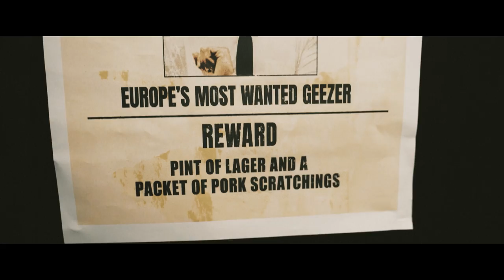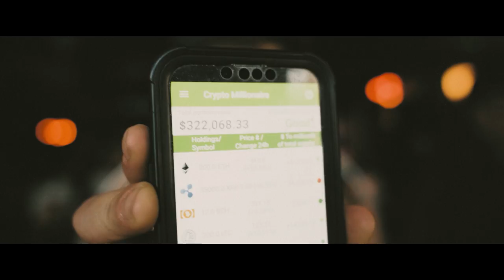DEATH OF GUITAR POP 'FIRST IN, LAST OUT' (OFFICIAL MUSIC VIDEO)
Oi Oi! Pleased to share with you all the music video for our brand new single 'FIRST IN, LAST OUT' 🏁🍻
OUT NOW (Taken from the forthcoming album 'Be Lucky' pre-order on CD & Vinyl here now
Enjoy! Big Love❤️ Silky & Top Kat x🕴